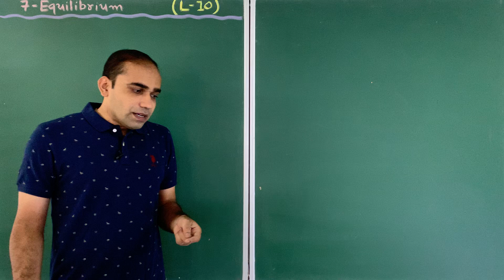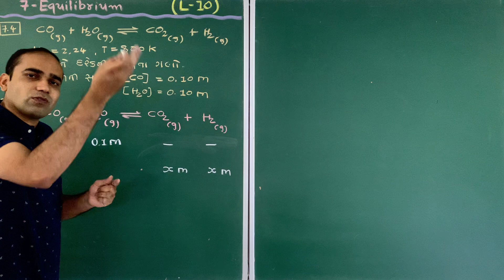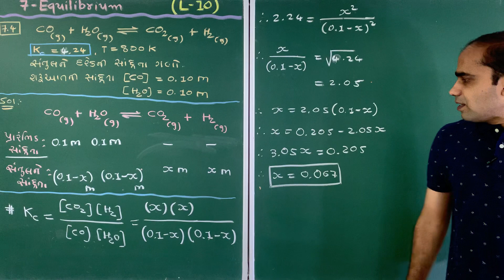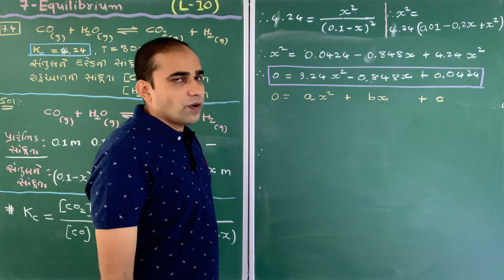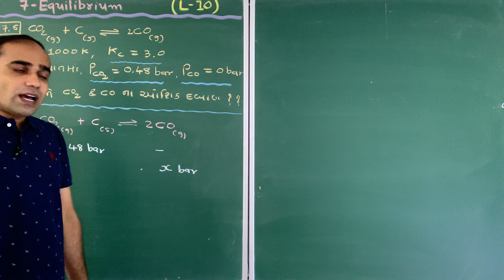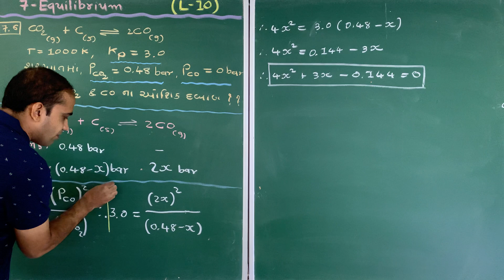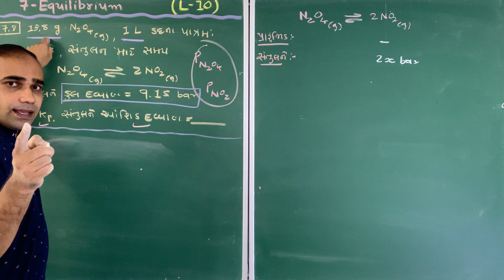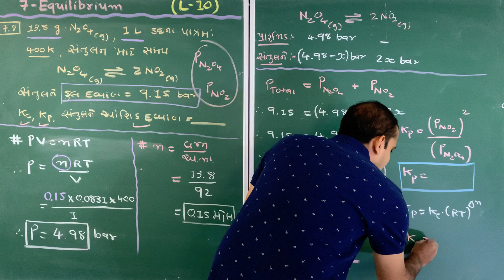Chemistry class 11 Ch 7 (L 10) Calculating equilibrium constant Kc || By KAPADIYA SIR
​@ULTRACREATIVE SANKUL